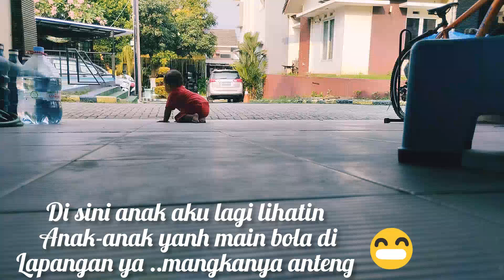MASAK CERER MERCON NYAMBI MOMONG ANAK!!!